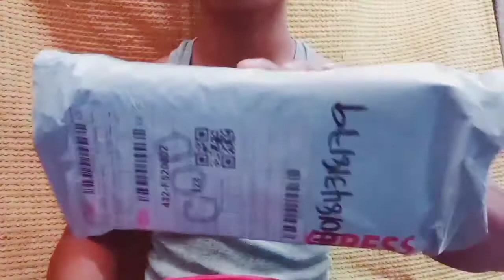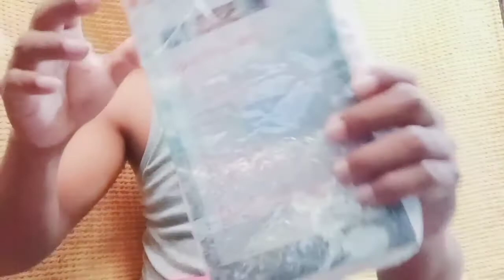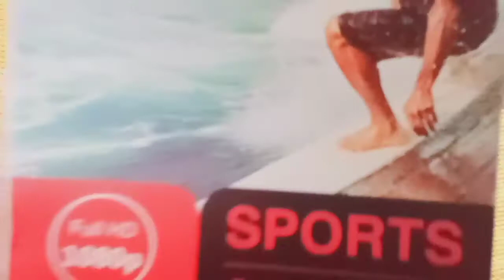UNBOXING "BUDOL" 1080P HD CAMERAAAAAAAAAAA | SAYANG 1K KO😭 | JOSHANNVLOG | SUBSCRIBE🔔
At the End nalaman ko na lang na kulang pala yung item😢(No free 64gb memory na sabi nila,No extra battery like what they said at isa pa malabo ang camera😢)Ingat na lang po sa page order at sa seller.